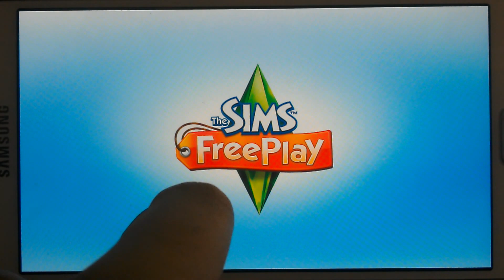The Sims Freeplay - The Mysterious Island